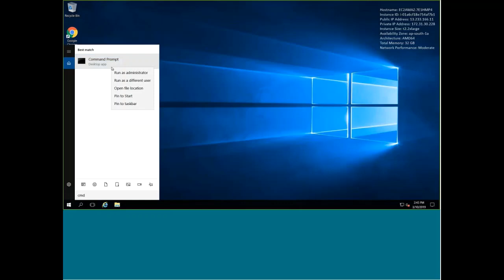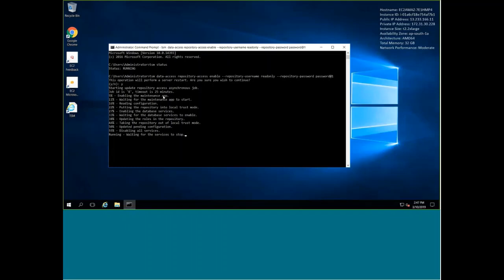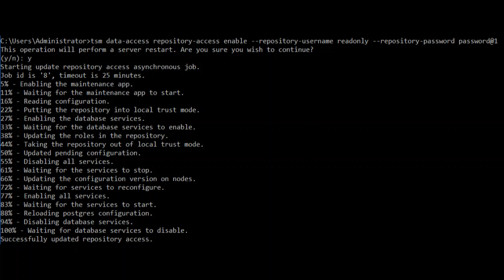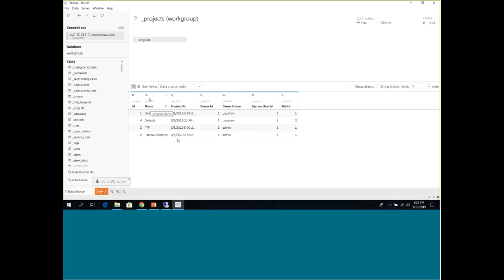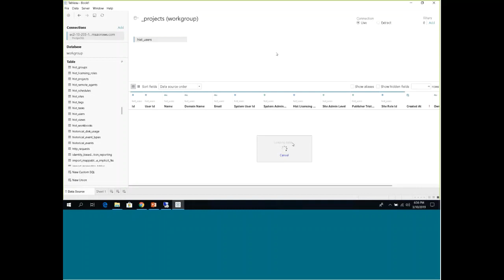Enable access to the Tableau Server repository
This video can help you in enabling access to the Tableau Server repository which is PostgreSQL.